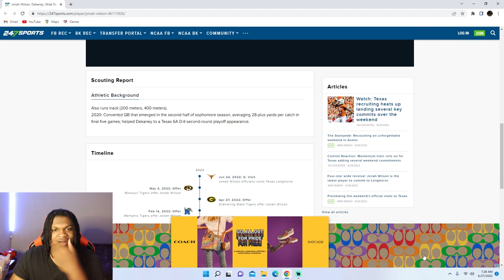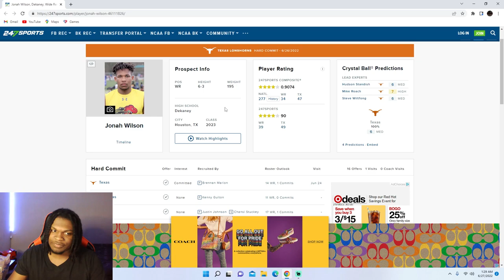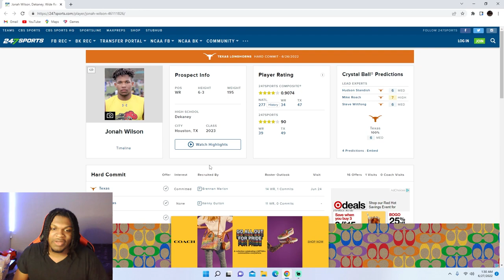Jonah Wilson Highlights Reaction! Texas Longhorn Football Commit!